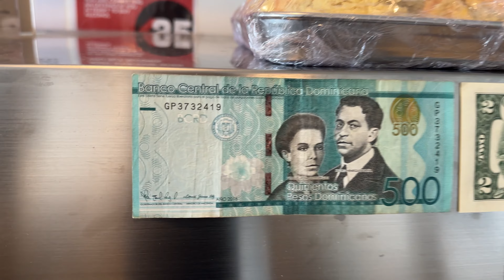First Time Camping Went Wrong | Most Beautiful Camping Site | Scottish Highlands | VLOG 22